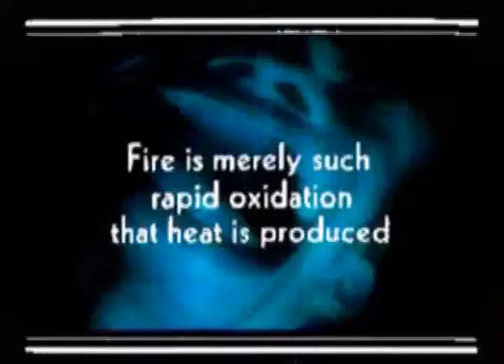Break 4 Beats - BEW - Adam Pharoh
music and video editing by BEW
title - Adam Pharoh